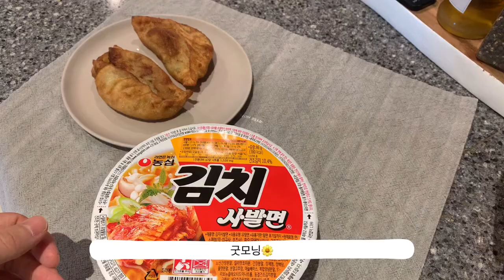[일상 브이로그] 임신30주 / 더블레스 산후조리원 산전마사지 후기 / 중성화수술 휘핏 돌보기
산전마사지: 더블레스 산후조리원

후기:

정말 너무너무 좋았어요..
마사지를 받으면 간지러워해서 오히려 근육이 뭉치는  편인데
임신 후기정도 되니
확실히 몸이 이곳저곳이 불편해서인지
마사지를 받는내내 처음으로 "시원하다!" 라는 느낌을 받았어요

하지만
더블레스 산후조리원의 마사지는 가격이 너무 높은편이라
"스파나무" 같은 체인점의 산전케어를 받는것을 추천드려요
스파나무 산전케어도 받아봤는데
사용하는 오일/크림은 한정적이지만 마사지 테크닉 부분에서는
큰 차이를 못느꼈습니다~!
디테일적인  서비스나 케어 부분에서는 차이가 있을 수 있지만
부담이 덜한 가격으로 1회라도 더 케어 받는게 좋을 것 같아요.

아플때 참지 마시고 마사지관리 받아보시는것 추천드려요 :)